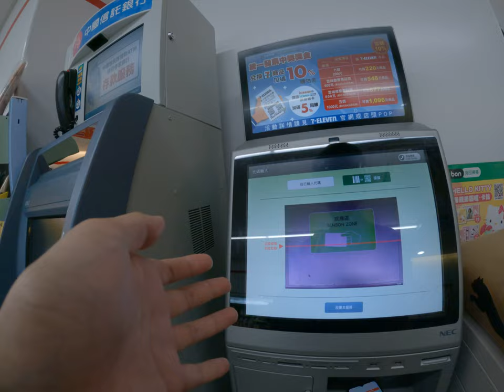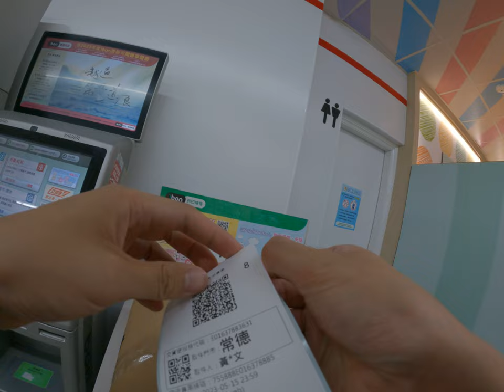如何去便利商店店到店寄件蝦皮商品完全不要付錢真的是超級方便快速貨到付款而且超級安全超級方便超級快速完美的物流方案跟方是台北台灣人日常生活完了寄件寄出商品等乾剪到手開心歡樂蝦皮賣東西